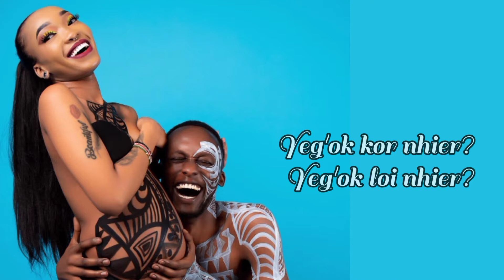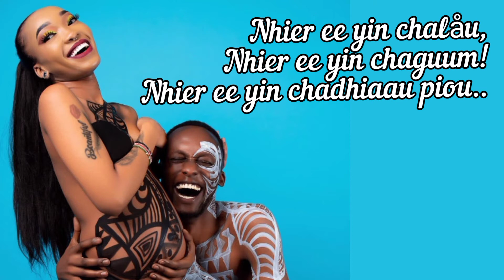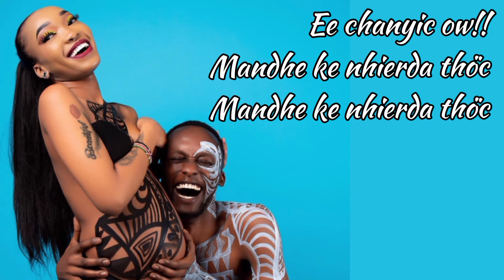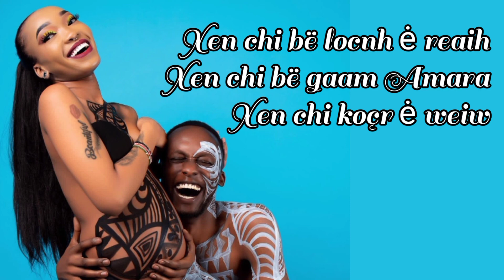King David ft Kiss Model_-_Nhier ee ca dhiaau piou [Nhier Oow!!] (Official Lyrics)